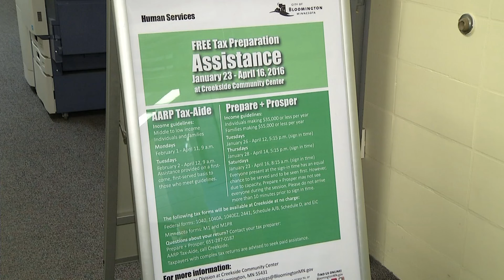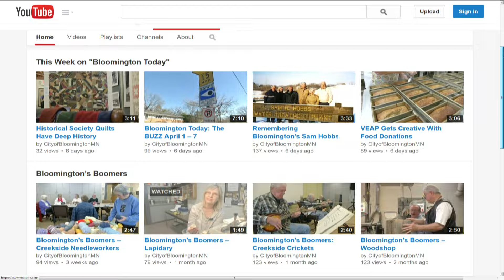Bloomington Today: The BUZZ January 13 – 19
What’s buzzin’ in Bloomington? Winter Fete is around the corner and will bring new events to enjoy. Parks and Recreation staff is accepting summer job applications. Plus, hear how you can get free tax preparation assistance at Creekside.